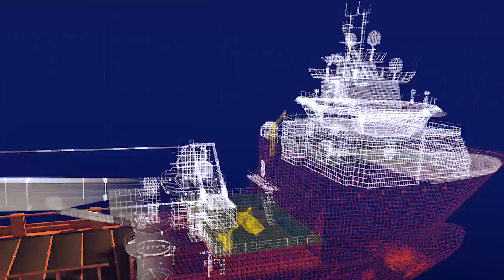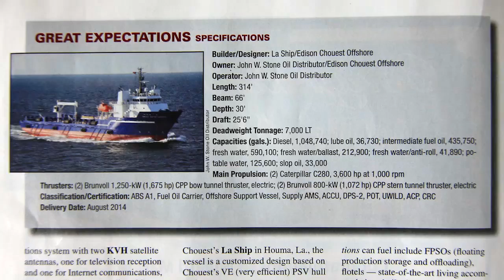Technologically Superior Vessels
Part 2 of an 8 part series.